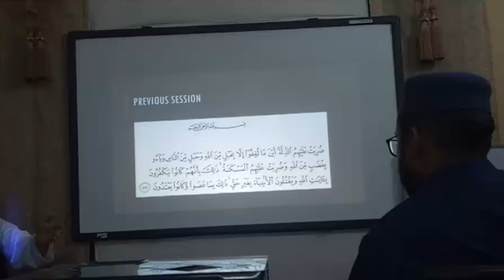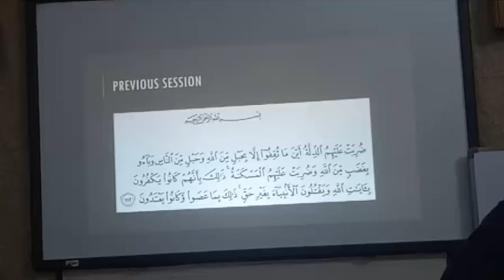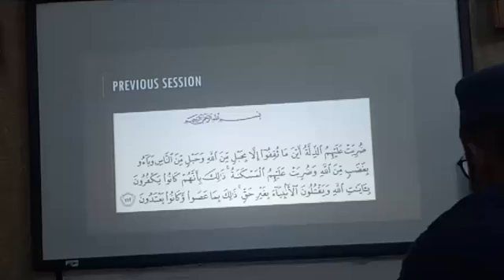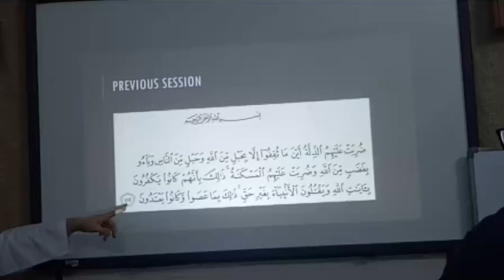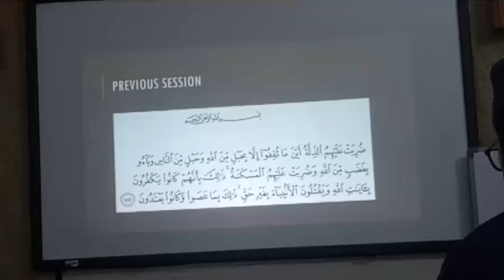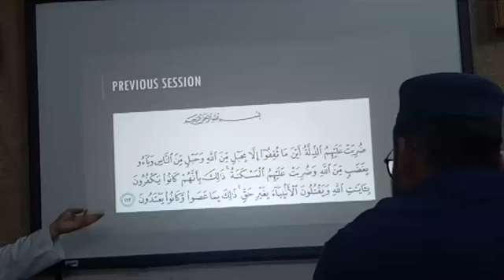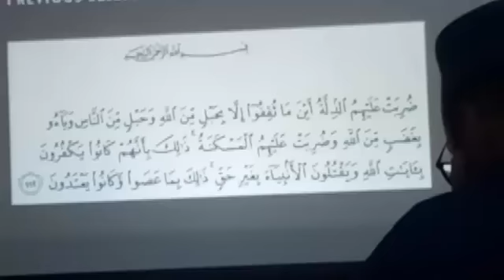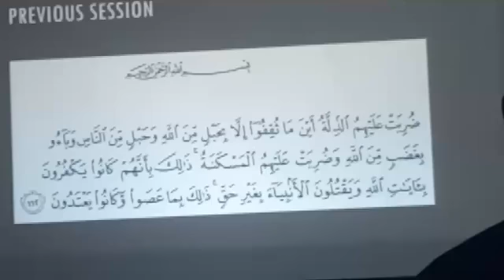English Tafseer - Surah Aal e Imran (ayat 112) continued